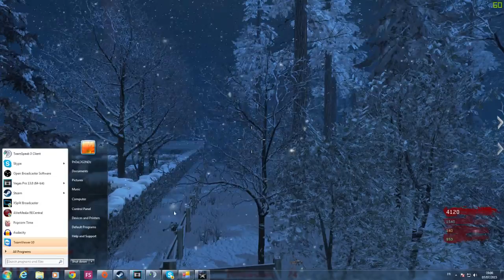Custom Zombie #23 : Tué par un Bonhomme de neige !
J'espère que cette vidéo vous aura plu, n'hésitez pas à laisser un petit j'aime et à partager la vidéo ! merci à vous :)

Mon Gamertag : PowA PxL